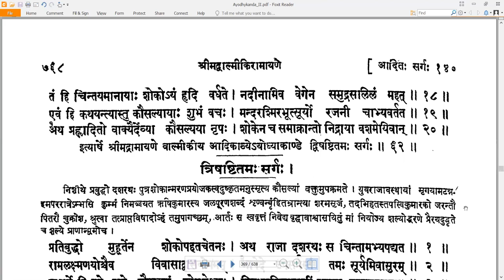62 Valmiki RamayaNam - वाल्मीकि रामयणम् - Ayodhyakandam अयोध्याकाण्डम् Sarga 62 सर्गः ६२